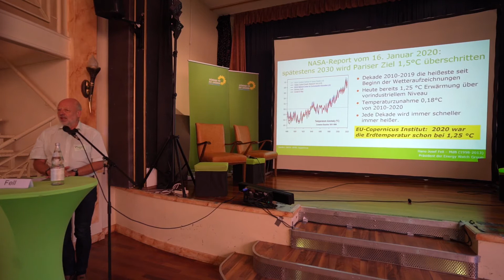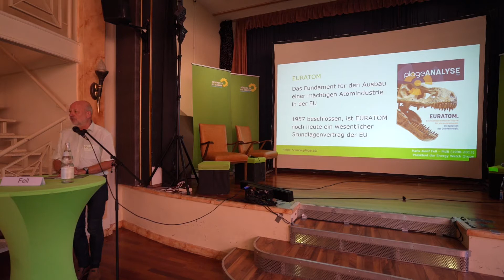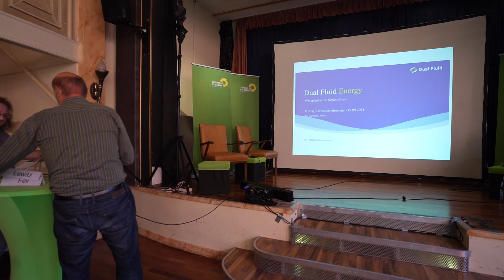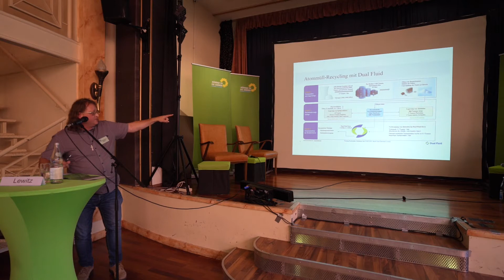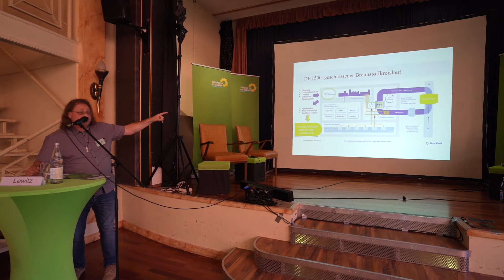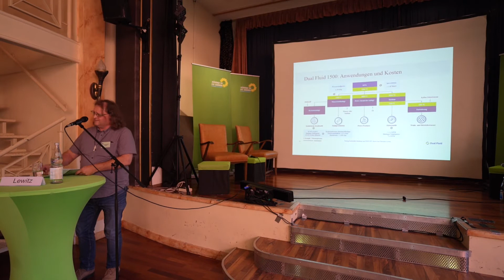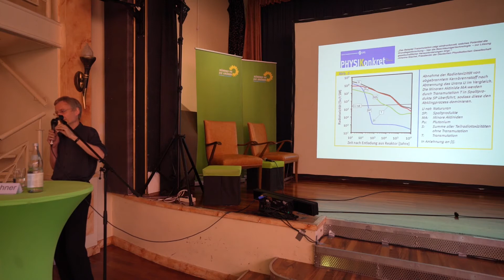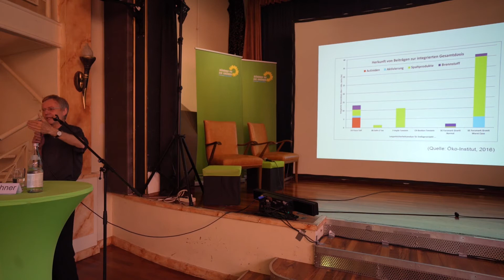Karlsruher Atomtage 21: Forschung für die Vergangenheit? (Video 6/6)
Zum Abschluss der 6. Karlsruher Atomtage diskutieren Prof. Dr. Kirchner (Universität Hamburg), Hans-Josef Fell (Energy Watch Group) und Jan-Christian Lewitz (Dual Fluid Energy) über "Forschung für die Vergangenheit? - Vierte Generation Atomreaktoren".  Moderation: Alexander Salomon MdL.

Die Karlsruher Atomtage fanden erstmals 2015 auf Initiative der Bundestagsabgeordneten Sylvia Kotting-Uhl statt. Seitdem lädt sie jährlich gemeinsam mit den grünen Kreisverbänden Karlsruhe-Stadt und Karlsruhe Land, dem Landesverband sowie einem Mitglied des Europäischen Parlaments zur Diskussion über atompolitische Themen ein. Die Veranstaltungsreihe hat sich als Forum des kontroversen Austauschs von Wissenschaft, NGOs, Wirtschaft und Politik etabliert. Passend zum Untertitel "Atomkraft forever?" schlugen die diesjährigen Karlsruher Atomtage thematisch einen breiten Bogen von der Diskussion über "Atomausstieg und Kohleausstieg - spinnt Deutschland? über Atompolitik in Europa bis zur Endlagersuche - ergänzt durch einen Rückblick auf die Anfänge im Kernforschungszentrum und eine kontroverse Debatte zu Atomforschung.